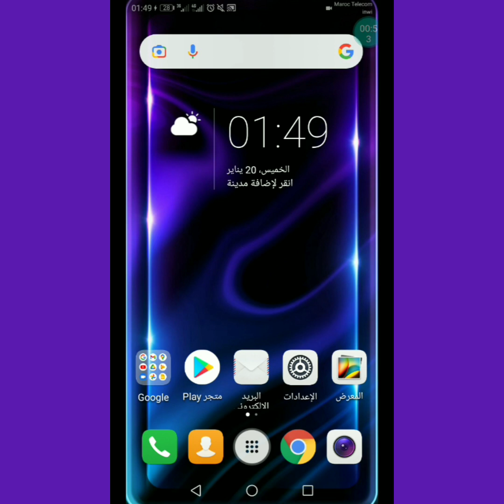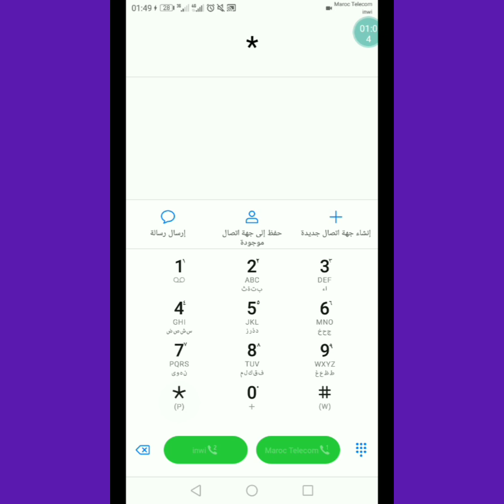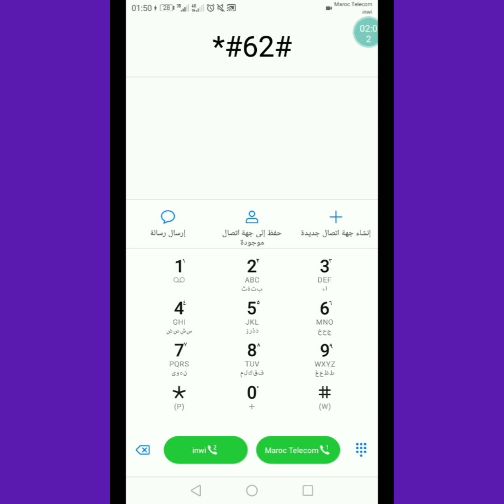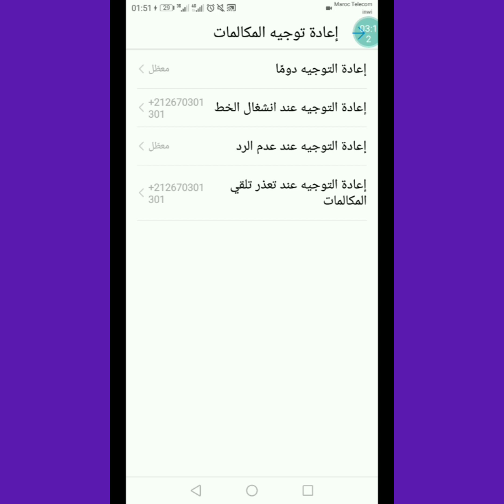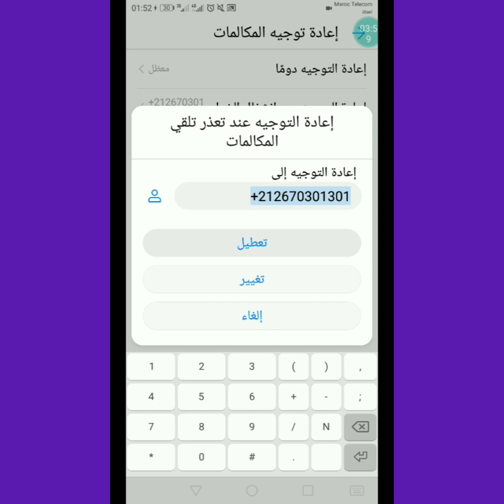كيفية التعرف على من يتجسس على موبايلك الذكي